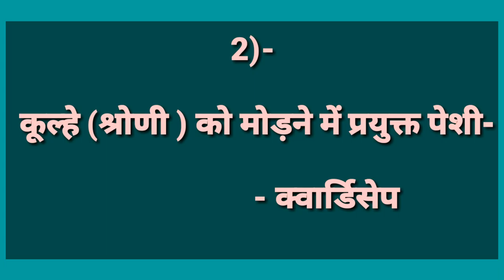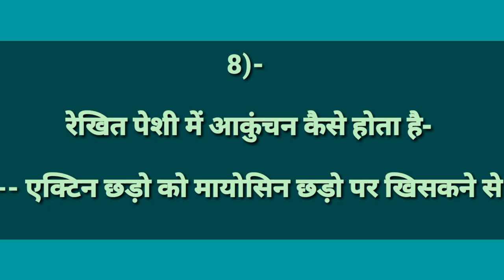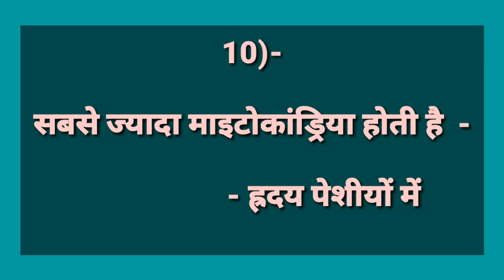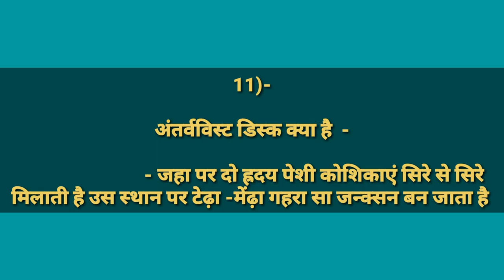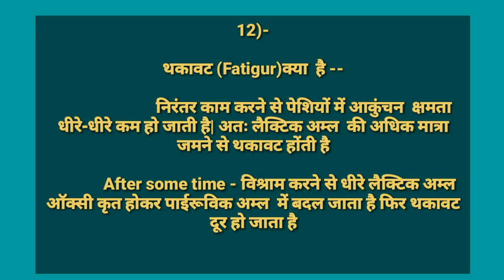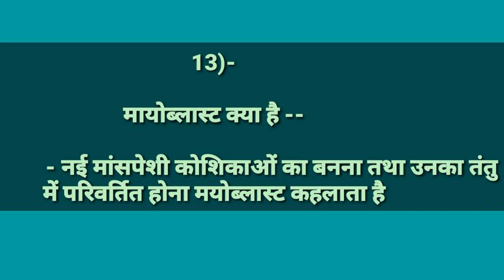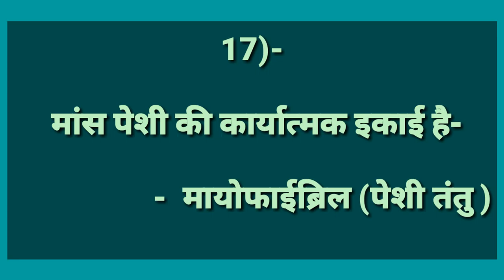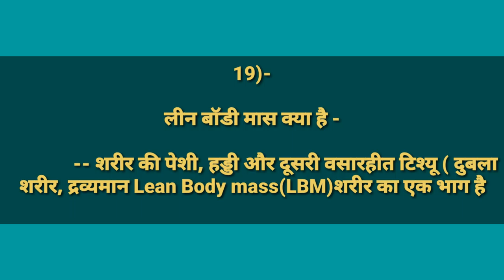Muscular System Anatomy and Physiology/पेशीय तंत्र/20 Important Question Part-2/TGTPGTKVS NVSLT 2021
दोस्तों इस वीडियो में पेशीय तंत्र से सम्बंधित 20 महत्वपूर्ण प्रश्नों को बताया गया है जो आपके एग्जाम के liye अति महत्वपूर्ण है